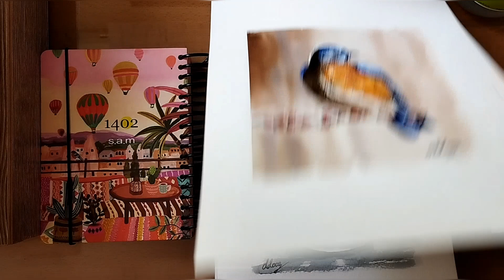Red flower by watercolor(Red hibiscus 🌺)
In this video, I paint a beautiful red hibiscus 🌺by watercolor and I try to show it step by step.
I love red color and red flowers what about you? ☺

00:05 .picture of complete magnolia painting
00:14 .show my paintings
00:42 .Material that I use for watercolor painting
01:25 .start drawing
03:05 .Start painting with watercolor
04:50 .coloring the leaves
08:07 .Completing the details of the watercolor painting